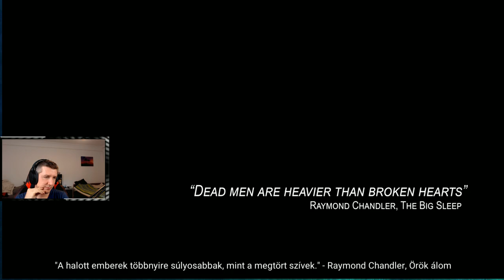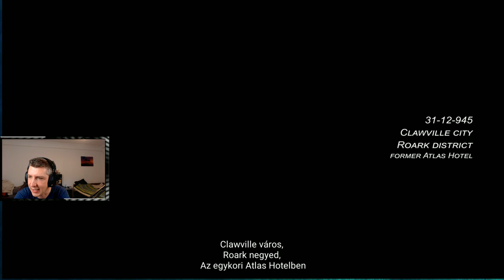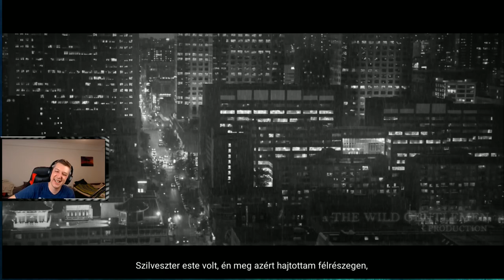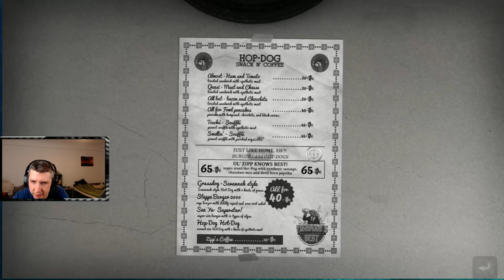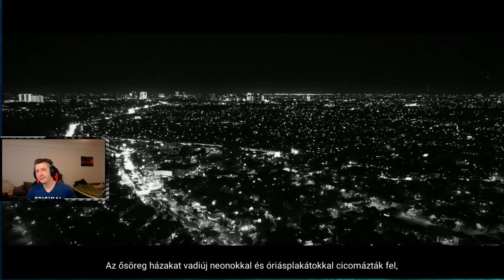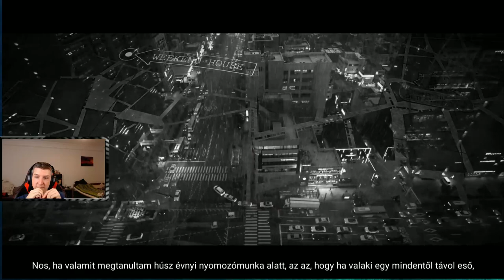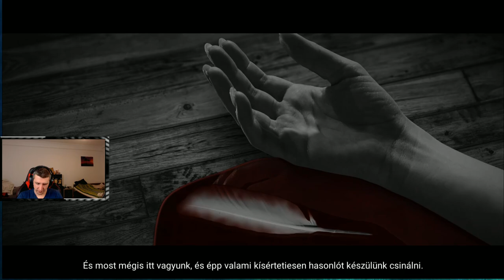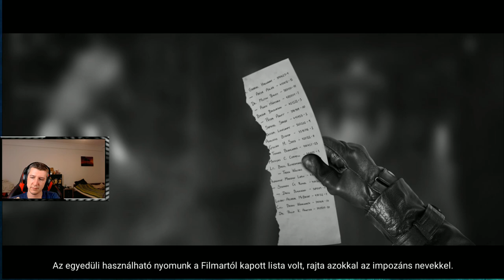Chicken Police magyar végigjátszás #1! - Egy újabb magyar remekmű!